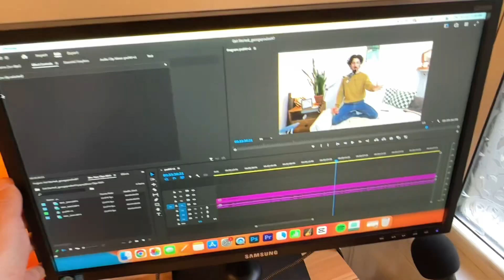Testing the Warrky USB-C to DisplayPort Cable!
If you have a monitor that uses DisplayPort or DP in, then you might find that you need to pick up a DisplayPort to USB-C Cable. In this video, I test out the Warrky USB C to DisplayPort Cable on my Mac Mini to see if it works!

Full product name
Warrky USB C to DisplayPort Cable (4K@60Hz, 2K/1440P@165Hz), [Aluminum Shell, Gold-Plated Plug] Thunderbolt 3/4 to Display Port Cord Compatible with iPhone 15 Pro, MacBook Pro/Air, iPad, Galaxy -6ft